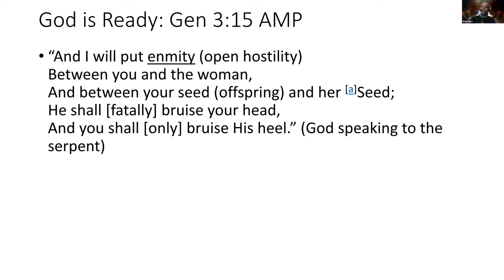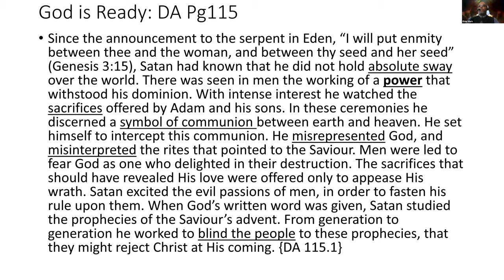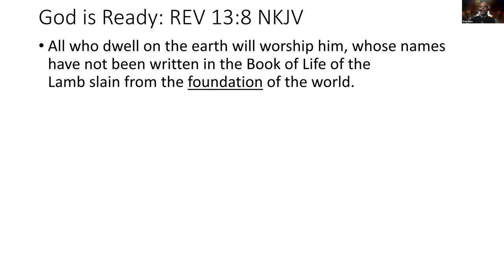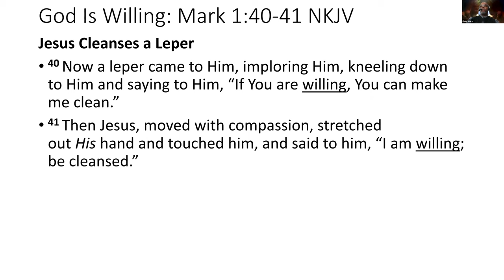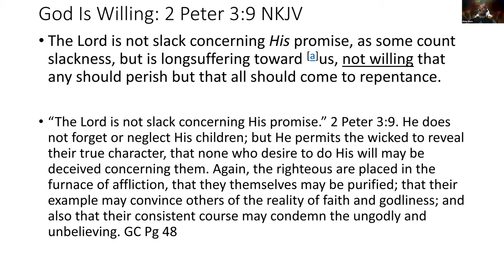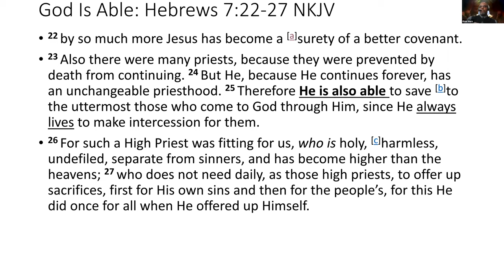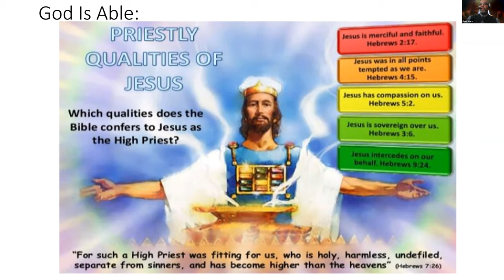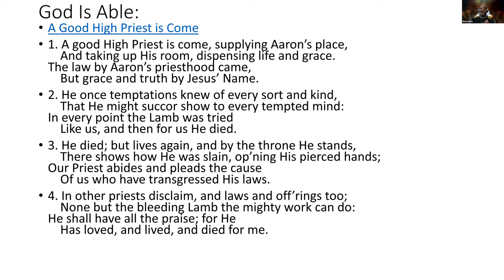God is Ready, Willing and Able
Elder mark Olds